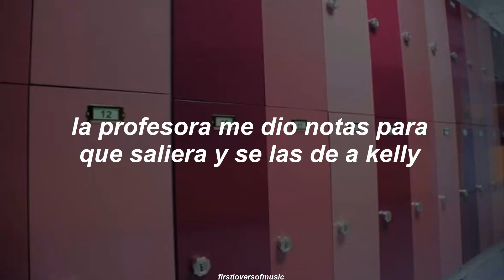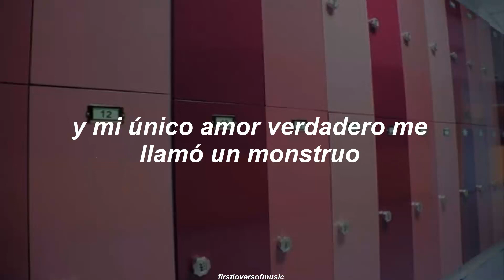Melanie Martinez - Class Fight (Traducida al Español)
━ Song : Class Fight
━ Album : K-12
━ Artist : Melanie Martinez
━ Released Date : 2O19O9O6

❁ Lyrics Credits :
  ° esp : firstloversofmusic